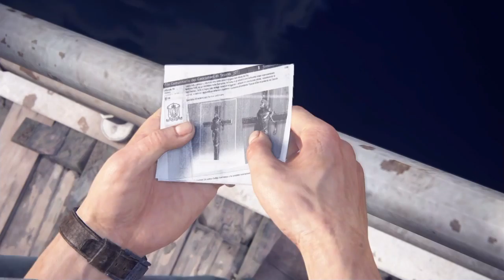Uncharted 4 | Episode 5: Another Prison Break?